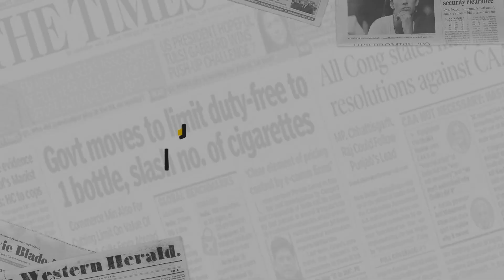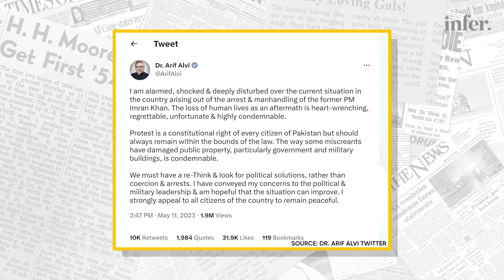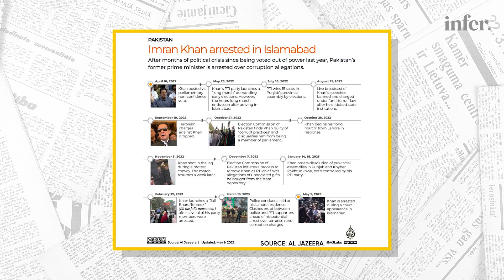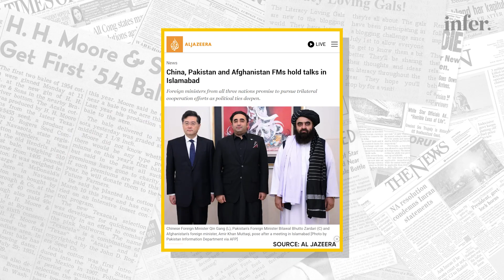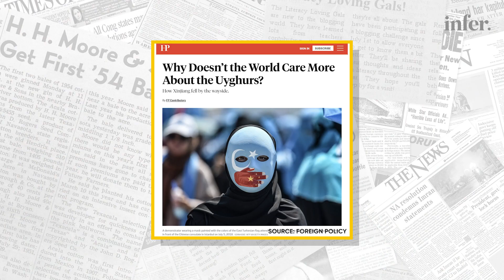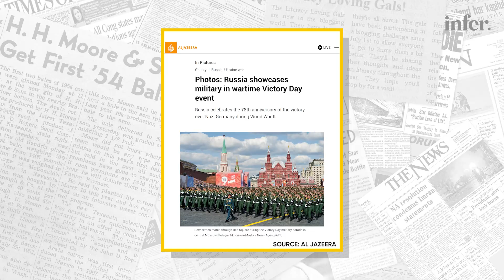Turmoil in Pakistan, Healthcare Innovation, and Geopolitical Updates | Weekly Dispatch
This week on the Weekly Dispatch, we cover the latest news from Pakistan, where the arrest of former Prime Minister Imran Khan sparked widespread protests and political unrest. Join us as we analyze the situation, explore the international response, and delve into the implications for Pakistan's future. We also bring you an inspiring story about a Pakistani healthcare startup winning big at the Harvard Presidents Innovation Challenge. Plus, we provide updates on regional developments, including the trilateral summit and China's strained relations with the West. Tune in as we break down news stories from near and far, and infer the world around us!

On-Screen: Hajira Asaf Khan
Research: Ali Mustafa
Production: Arooj Abrar, Rabail Ishtiaq